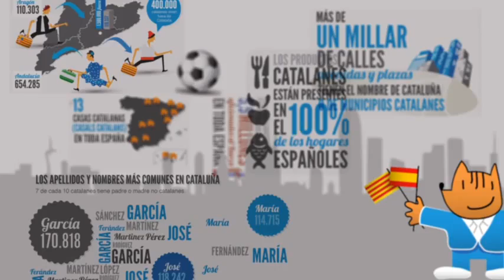¡Nos gusta Cataluña! ¡Ens agrada Catalunya!